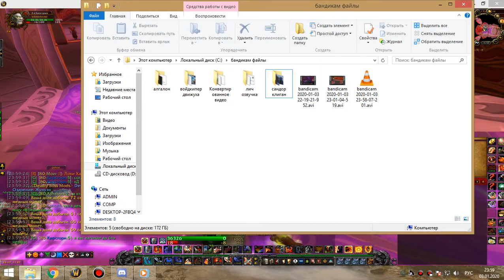3я часть ОКО армс-пвар 03 01 20